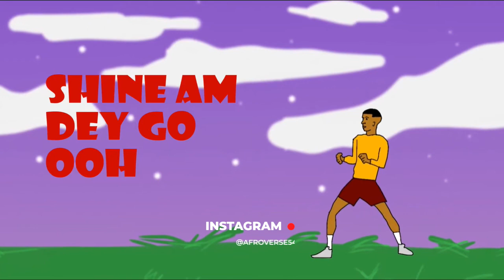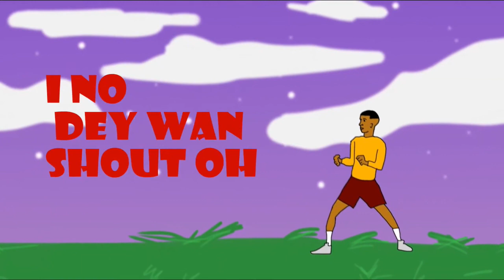Afroverse54 Minisode 26 DJ Poizon Ivy | Throwback Afrobeats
Keep up on Instagram